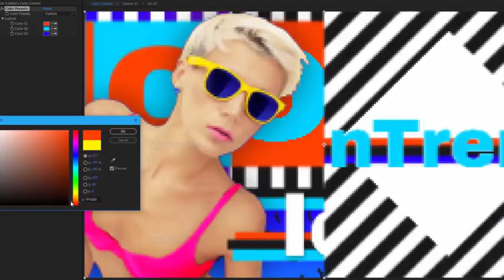After effects project files: In Trend // Fashion Show Package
Project features:
After Effects CS5.5 and above
Full HD resolution 1920×1080p, 29,97 fps
Easy to use — drag and drop your photos, edit text, colors and render
Video tutorial
Links to free fonts